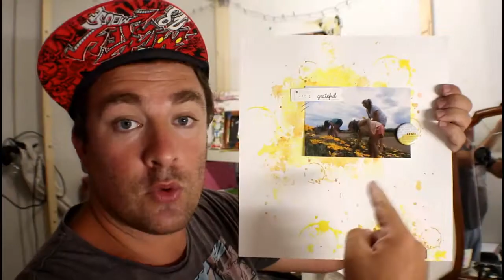Scrapbooking Page #182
Bon visionnage